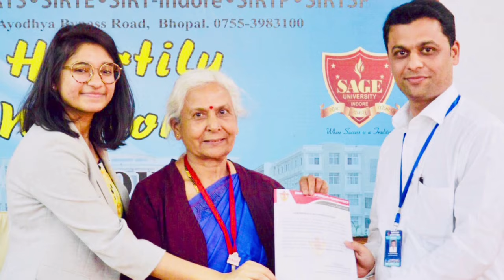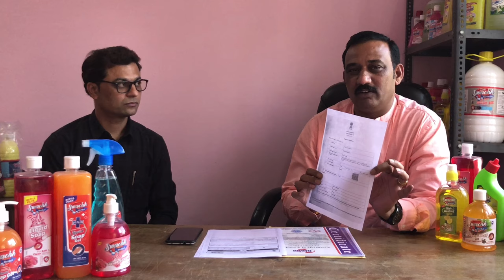How to start manufacturing of Cleaning Hygiene products I घर से Business शुरु कीजिये, स्वच्छ हर्बल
Opportunity to Become Entrepreneur (Job Creators not Job Seekers)

A Very Good opportunity to become your own boss and to create job opportunities for others is now here only in your city/village. If you are interested in starting a small manufacturing unit for cleaning and hygiene products like Handwash, Dishwash, Floor Cleaner, Glass Cleaner, Laundry Detergent, Organic Toilet Cleaner etc. with minimum investment of Rs.30 – 80 thousand in your city/Village.

Created By - Dr. Ajay Kumar Choubey